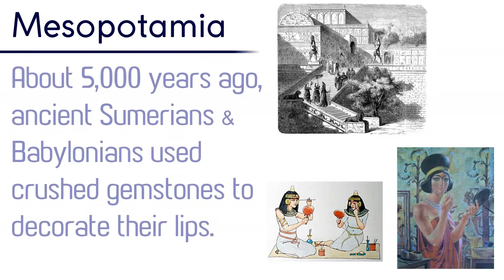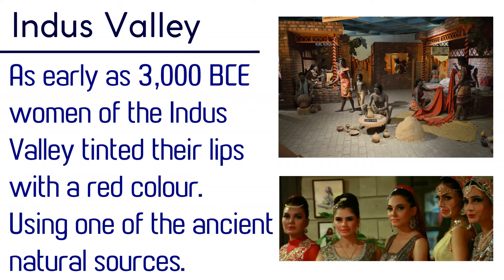LIPSTICK 💄The Story of Lip Color (Part 1)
LIPSTICK 💄The Story of Lip Color (Earliest use & discovery)

ABOUT 🔘 Early history. Ancient Sumerian men and women were possibly the first to invent and wear lipstick, about 5,000 years ago. They crushed gemstones and used them to decorate their faces, mainly on the lips and around the eyes.